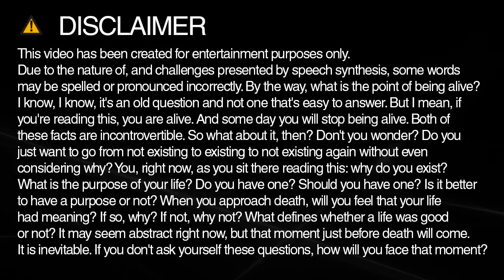Learn how to spell guns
Learn how to spell and pronounce guns.